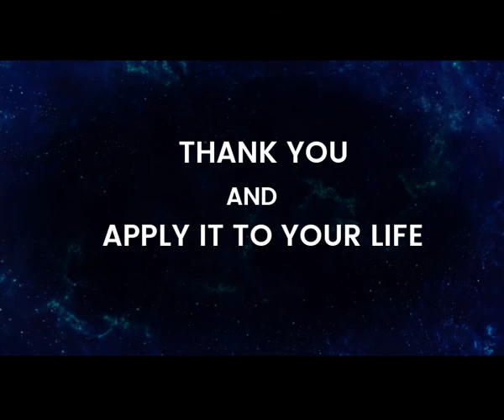Jim Rohn - TOP 10 Things You MUST Improve EVERYDAY To Get Whatever You Want -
This is How we Help many people and start changing Filipino Lives. We keep on Empowering Filipinos!  Join Us NOW! Be a part of this National Campaign for Financial Literacy. Don't let this Opportunity pass you by!